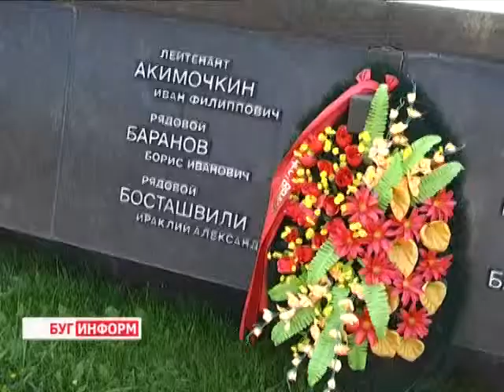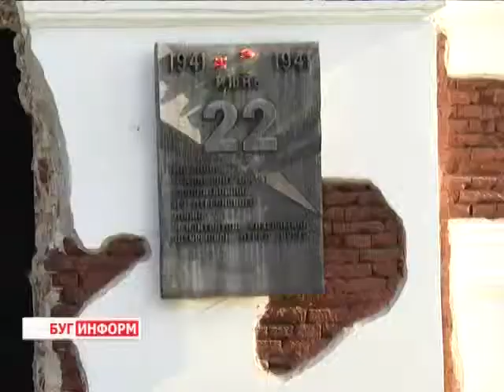2014-07-15 г. Брест Телекомпания Буг-ТВ. Пресс-тур польских журналистов на Брестчину,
Пресс-тур польских журналистов на Брестчину, в рамках поездки по городам Беларуси.
14 июля Брестчину с официальным визитом посетила делегация польских журналистов.  Знакомство с достопримечательностями города, с экономической и культурной составляющей областного центра  для освещения полученных  впечатлений в прессе своей страны -- такова цель пресс-тура. Ещё одним результатом  этой встречи должно  стать привлечение внимания польских инвесторов к  развитию туризма Беларуси.
За короткое время пребывания на брестской земле, гости успели посетить СЭЗ «Брест», где глава администрации свободной экнономической зоны Виктор Невдах провёл экскурсию по площадкам, что позволило  увидеть  структуру  этой административной  единицы, познакомиться с руководителями предприятий. Также польские гости убедились в красоте наших улиц  и скверов, и, конечно, посетили мемориал «Брестская крепость -- герой».